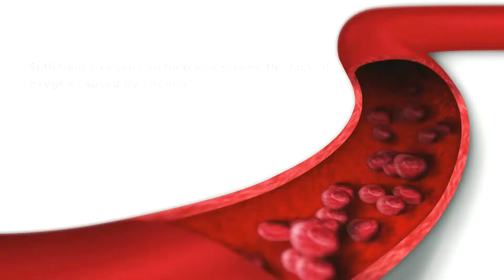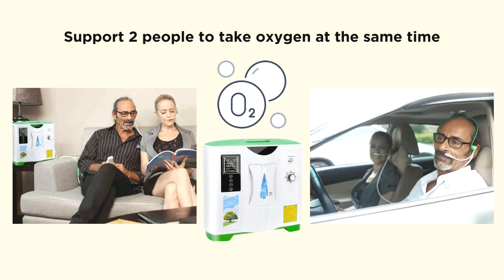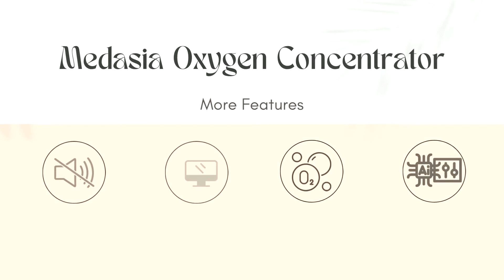What are the benefits of oxygen concentrators?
There are many studies that show that patients who receive oxygen therapy live longer and lead more active lives.

1. Exercise more easily because more oxygen gets to their muscles.
2. Oxygen helps reverse the long-term effects of hypoxia on the heart.
3. Help reduce sleep disruption and improve memory and concentration.
4. When your blood doesn't have enough hemoglobin or the hemoglobin is ineffective, your total oxygen supply decreases. This lack of oxygen can cause anemic anoxia. This portable oxygen concentrator can help you from anemic anoxia.

For oxygen therapy patients, it is important to lead an active lifestyle. Get out and about more often to visit family and friends. Some patients want to go out shopping, or do other activities such as golfing, gardening or fishing. The Portable Oxygen Concentrator (POC) is a convenient solution whenever they want to leave the house and be free.

✅【Quiet operation】: Operation noise less than or equal to 45 decibels

✅【Intelligent control】: 0-180 minutes timing range, easy to record oxygen intake time

✅【Simple and convenient】: Touch screen control and large HD LCD screen (readable by the elderly) to improve working life and satisfactory view of oxygen intake data

✅【Oxygen flow adjust】: Supply continuous flow 2-9L/min adjustable, providing a stable 90% (2L) pure oxygen flow

✅【Multi-effects】: Skincare, improved blood circulation, enhanced concentration, alertness, and memory, strengthens the immune system, reduces chronic fatigue syndrome, accelerates physical recovery after physical exertion, helps relaxation, and natural remedies for headaches, migraines, and hangovers.

✅【After Sales】: We support a 1-Year limited warranty local for free, NO need to buy an additional warranty.

Applicable Populations for Portable Oxygen Concentrator
Elderly people:  Portable oxygen concentrators can improve brain function when they suffer from dementia and other diseases.

Working people:  Skin care, skin nutrition, maintaining elasticity, and reducing subfertility.

Pregnant women:  Portable oxygen concentrators can help fetal development.

Businessmen: Portable oxygen concentrators can relax physical and mental tension, improve body function, reduce subhealth, and improve work efficiency.

Students:  Portable oxygen concentrators' oxygen is good for improving memory and reducing mental fatigue.

Travel enthusiasts:  Portable oxygen concentrators can relieve the symptoms of hypoxia on the plateau.

Note: This is an auxiliary device and cannot be used to relieve major illnesses or to relieve people who use medical oxygen to sustain their lives.
Portable Oxygen Concentrator Function
1. Negative ion function 6 million / cm3
2. Timing function up to 180 minutes
3. Power saving mode (22% power saving compared with peer benchmark)
4. Sleep mode
5. Automatic shutdown protection
6. Infrared remote control
7. Oxygen accumulation
8. System oxygen supply function
9. Support 2 people to take oxygen at the same time
10. Comprehensive touch screen control function
11. Relative oxygen concentration: 2L 90%, 3L 75%, 4L 70%, 5L 60%, 6L 50%, 7L 45%, 8L 35%, 9L 30%

Portable Oxygen Concentrator Features
1. The portable oxygen generator uses PSA (variable pressure adsorption) technology to obtain high purity oxygen.
2. It is especially suitable for home care, outdoor travel, car, etc.
3. Effective value to improve the sleep of the elderly

Portable Oxygen Concentrator Working Principle
This Portable Oxygen Concentrator is powered by the AC110V power supply, with air as raw material. Using the original French high-quality molecular sieve, the PSA adsorption below

Package Includes:

1 * Portable Oxygen Concentrator
1 * 3 meters oxygen pipe (including storage water equipment)
1 * Ear-hook type oxygen inhaler
1 * Nasal Oxygen Tube
1 * Remote control
1 * Power cord US version
1 * Nasal oxygen outlet
1 * Air filter and plastic cover
1 * Oxygen outlet and fuse
1 * User manual and certificate
1 * Warranty card